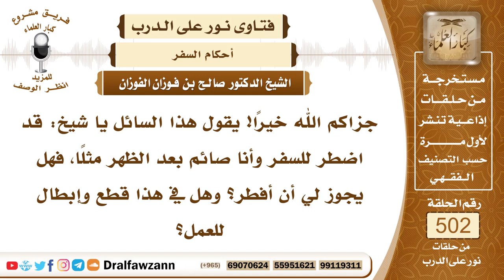7520- هل يجوز للمسافر أثناء النهار قطع صيامه؟ - الشيخ صالح الفوزان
"7520- جزاكم الله خيرًا! يقول هذا السائل يا شيخ: قد اضطر للسفر وأنا صائم بعد الظهر مثلًا، فهل يجوز لي أن أفطر؟ وهل في هذا قطع وإبطال للعمل؟
الجواب: الجواب: إن كان يقصد يعني إكمال اليوم الذي سافر في أثنائه وهو صائم، فالأفضل أو الواجب عند بعض العلماء أنه يكمله، أنه يكمل اليوم الذي بدأه وصامه في الحضر ثم سافر، الأفضل أو الواجب أنه يكمله، وأما ما بعده فإنه إن شاء أفطر، وإن شاء صام؛ لقوله تعالى: ﴿فَمَنْ كَانَ مِنْكُمْ مَرِيضًا أَوْ عَلَى سَفَرٍ فَعِدَّةٌ مِنْ أَيَّامٍ أُخَرَ﴾ [البقرة: 184].
السيرة الذاتية:
للاشتراك في قناة الشيخ صالح الفوزان

14_ الشيخ محمد أمين الشنقيطي
يتيوب

15_سماحة المفتي عبد العزيز آل الشيخ
 يوتيوب

رئيس الفريق
لمشروع كبار العلماء